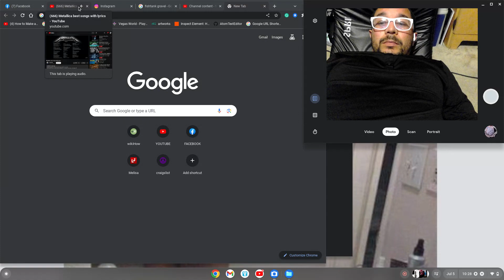Before Youtube Allowed Us To Upload Videos With Artists Music, Maybe The New Management Has No Idea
Youtube provided copyright credits by default back in the day, whats up with management have they lost concept of basic logic.

Video Information:
Screen recording 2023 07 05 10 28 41 PM